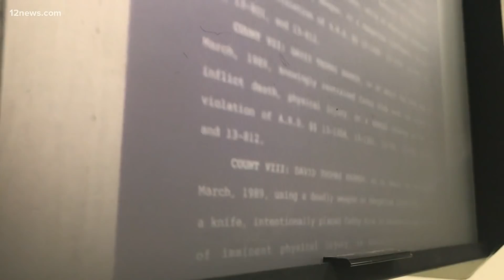Massive manhunt underway in Arizona for two escaped inmates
Two dangerous inmates are still on the run. The two men, David Harmon and John Charpiot, escaped from the state prison Florence on Saturday. Both men have ongoing medical issues and may attempt to visit drug stores or pharmacies.